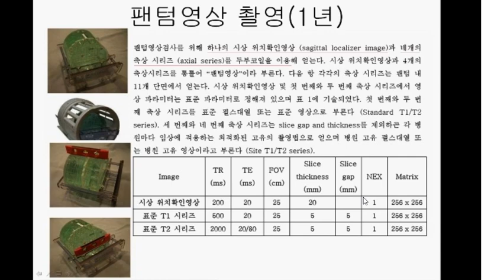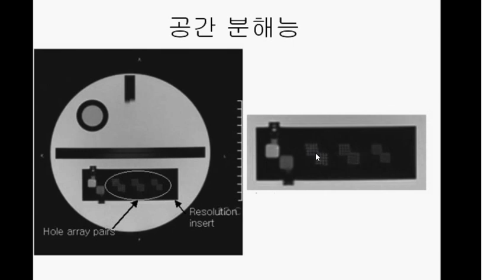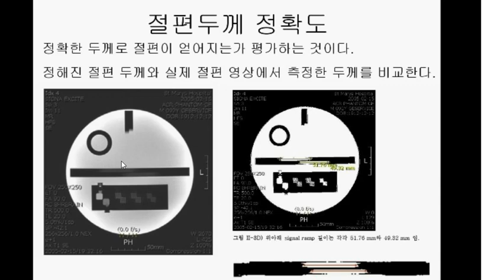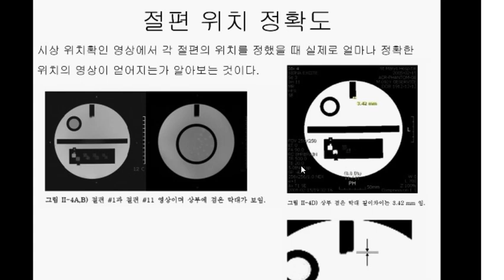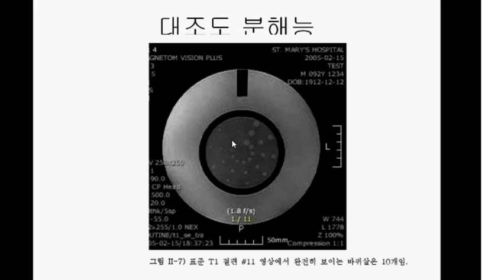MRI 정도관리